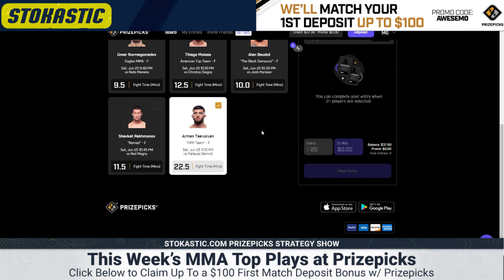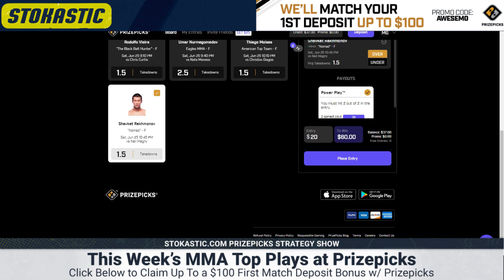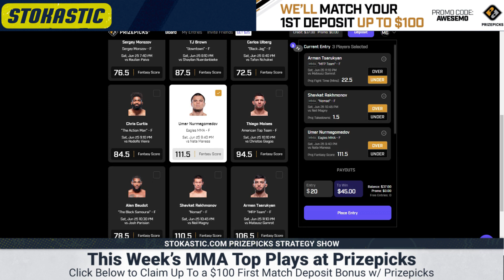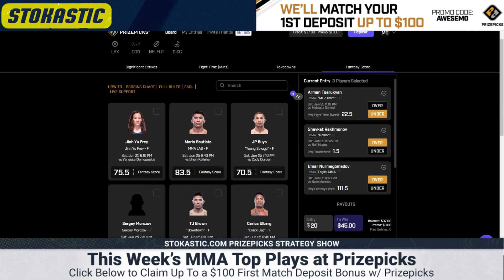Best UFC PrizePicks Props Today | UFC Vegas 57 Prize Picks | Tsarukyan vs Gamrot Predictions Tonight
Matt Gajewski's best UFC PrizePicks props and parlays for UFC Vegas 57 Tsarukyan vs. Gamrot tonight (6/25/22). Check out all of the best UFC DFS picks and MMA betting picks for today.

0:00 Best UFC PrizePicks Tonight & UFC Vegas 57 Predictions
0:25 Tsarukyan vs Gamrot Fight Time Prop Bet
2:38 Shavkat Rakhmonov Takedown Prop Bet & Prediction
4:30 Umar Nurmagomedov O/U UFC Fantasy Point Prop Bets

UFC Vegas 57 Tsarukyan vs. Gamrot Full Fight Card
Vanessa Demopulous vs. Jihn Yu Frey
Brian Kelleher vs. Mario Bautista
JP Buys vs. Cody Durden
Raulian Paiva vs. Sergey Morozov
Shayilan Nuerdanbieke vs. T.J. Brown
Carlos Ulberg vs. Tafon Nchukwi
Chris Curtis vs. Rodolfo Vieira
Nathan Maness vs. Umar Nurmagomedov
Thiago Moises vs. Christos Giagos
Josh Parisian vs. Alan Baudot
Neil Magny vs. Shavkat Rakhmonov
Arman Tsarukyan vs. Mateusz Gamrot